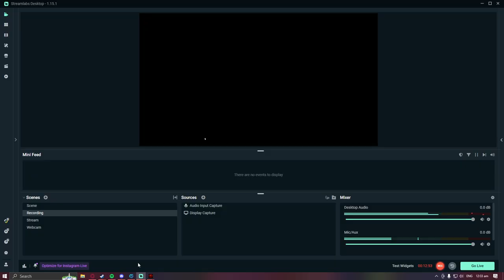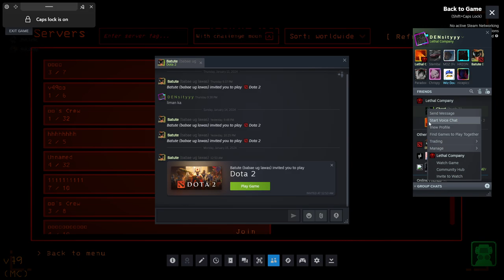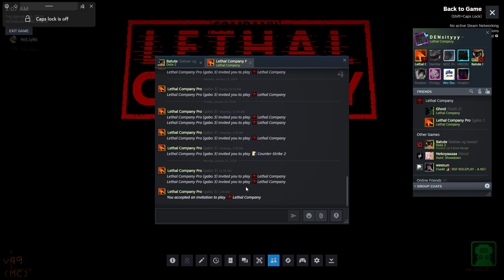Random sexthal moments 1